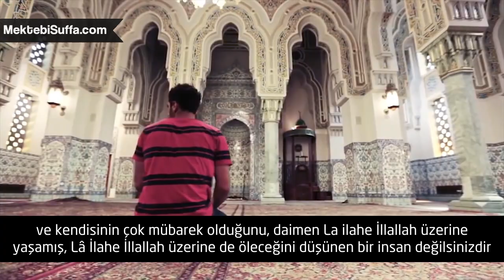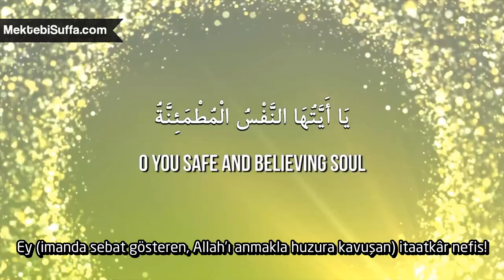Dua ile Diriliş 9. Bölüm: Doğru Yolda Kalmak İçin Dua